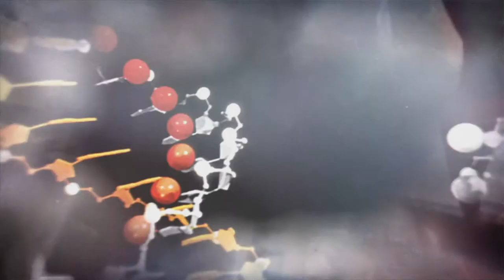Prototype 2 Walkthrough - Part 21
Prototype 2 Walkthrough Part 21 (XBOX 360/PS3/PC)

This is Xbox 360 version in Full HD 1080p 1920x1080